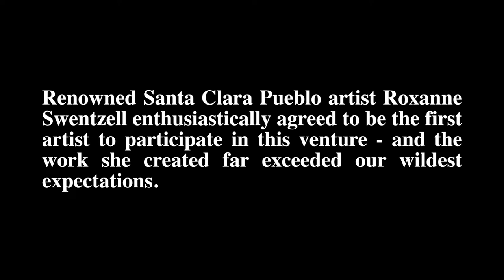Santa Clara Pueblo artist Roxanne Swentzell supports IAIA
In this clip, renowned Santa Clara Pueblo artist Roxanne Swentzell talks about the inspiration for the work "Freedom", which she created to raise funds for scholarships for students of the Institute of American Indian Arts (IAIA). This work was cast in a special limited edition cast at the Allan Houser Foundry on the IAIA campus under the direction of Roxanne and sculpture professor Matt Eaton, with assistance from David Beams. Students were with the involved in the project with the goal of enhancing their foundry skills and awareness of the philanthropic world.